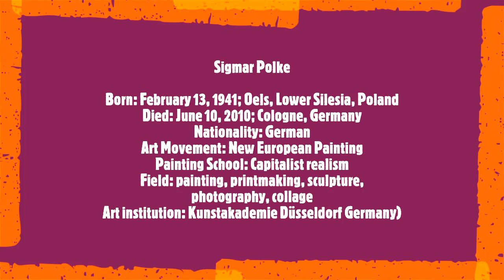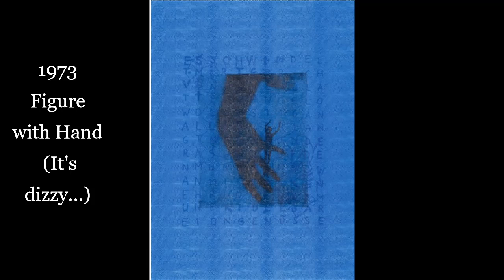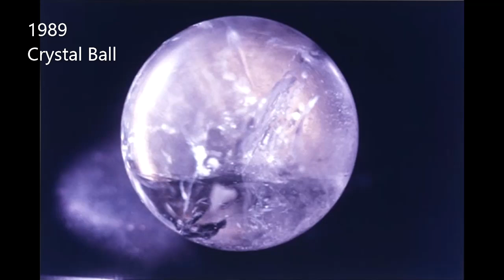Sigmar Polke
Born: February 13, 1941; Oels, Lower Silesia, Poland
Died: June 10, 2010; Cologne, Germany
Nationality: German
Art Movement: New European Painting
Painting School: Capitalist realism
Field: painting, printmaking, sculpture, photography, collage
Art institution: Kunstakademie Düsseldorf, Germany)
Soundtrack:
Karlheinz Stockhausen:
 Klavierstücke  Piano Pieces I-XI
1 Klavierstück I, Nr. 2
2 Klavierstück XI, Nr. 7, Version 1
3 Klavierstück II, Nr. 2 ·
 Sabine Liebner, piano
Sigmar Polke is a German painter whose works are characterized by a unique sense of humor, irony and intelligence. Although primarily a response to the influx of American media into postwar Germany, Polke's work is influenced by the realist capitalist movement he founded with Gerhard Richter and Konrad Lueg as 'they studied at the Kunstakademie in Düsseldorf in 1963. Together, these artists responded to the nationalist themes of socialist realism developing in East Germany, Polke's style serving as an acerbic critique of the consumer society then in full growth in his country. For his “polka dot paintings” or Rasterbilder, Polke enlarges printed images to highlight Benday dots, made popular by Roy Lichtenstein, and denounce the artifice of American culture and Pop art. Born on February 13, 1941 in Oels, Germany, Polke's paintings, prints, sculptures and artist books reflect his tendency to use unconventional materials such as soot, detergent and synthetic fabrics throughout his career. . He died on June 10, 2010 in Cologne at the age of 69.